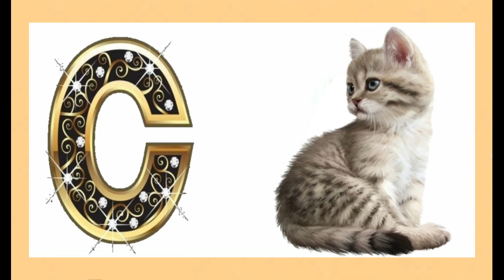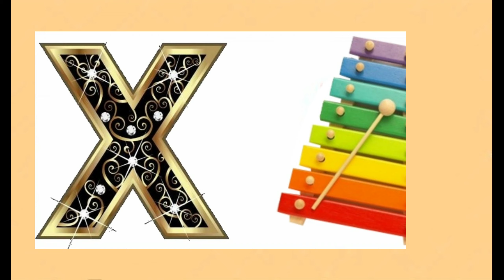English Alphabets, ABCD SONG,B For ball, ABCD Lyrics, A for apple, ए फॉर एप्पल बी फॉर बॉल अल्फाबेट्स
ENGLISH ALPHABETS, B FOR BALL, ABCD SONG, A FOR APPLE,  ABCD LYRICS,ए फॉर एप्पल, बी फॉर बॉल, अल्फाबेट्स.